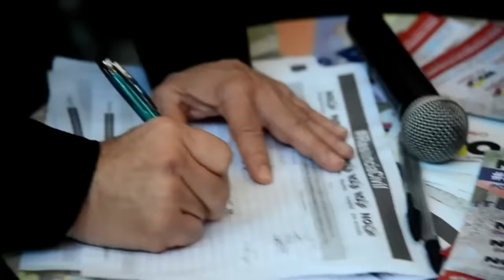Uribe recoge firmas contra acuerdo de paz con FARC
El expresidente Álvaro Uribe impulsa a partir de este fin de semana una campaña de recolección de firmas en Colombia contra el acuerdo de paz que el gobierno está próximo a firmar con la guerrilla FARC.